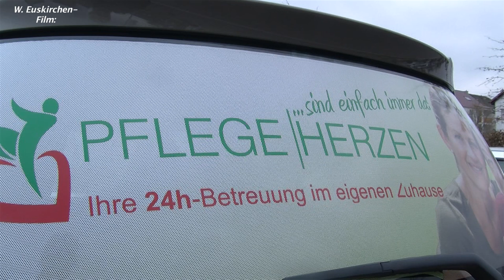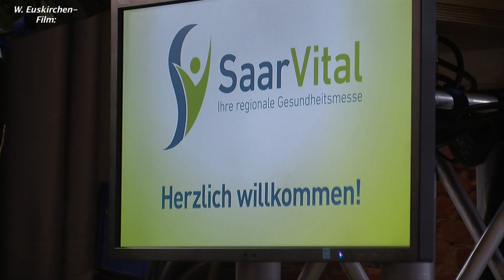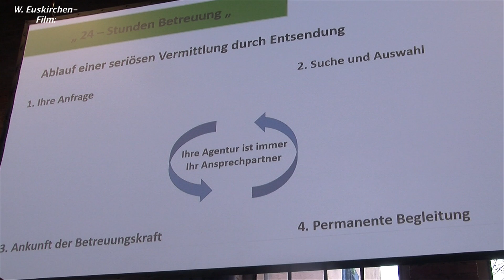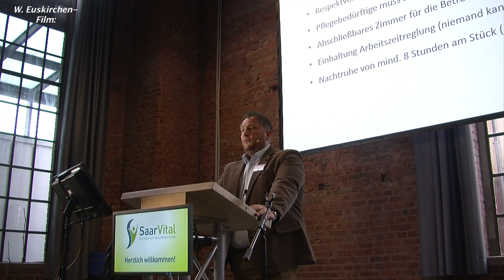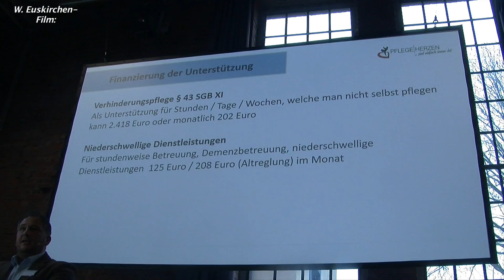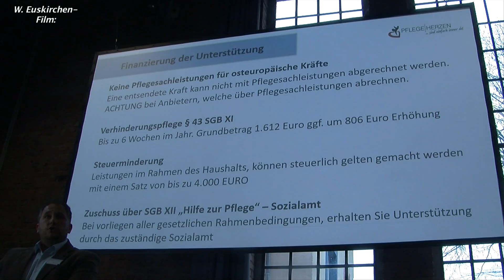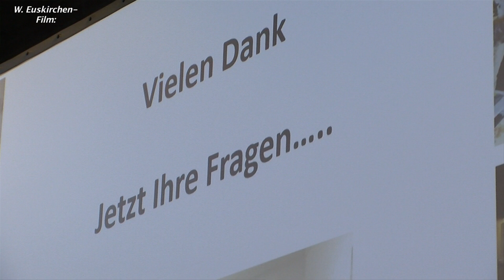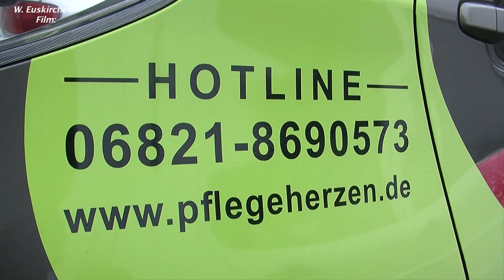24 Stunden Pflege: Pflegeherzen Schiffweiler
Senioren-Betreuung durch 24 Stunden Pflege im eigenen Zuhause: Informationen über legale Pflege durch vorwiegend polnische Pflegekräfte nach dem Entsendemodell. Auszüge aus dem Vortrag von Krystian Temi, Pflegeherzen, Schiffweiler, , bei SaarVital in Dillingen - Lokschuppen
Geprüft Stiftung Warentest 2017 !